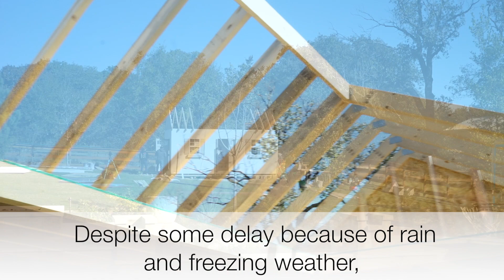Gorgeous Garden Shed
See how the Madisons used an Ulrich shed for pool and garden storage!